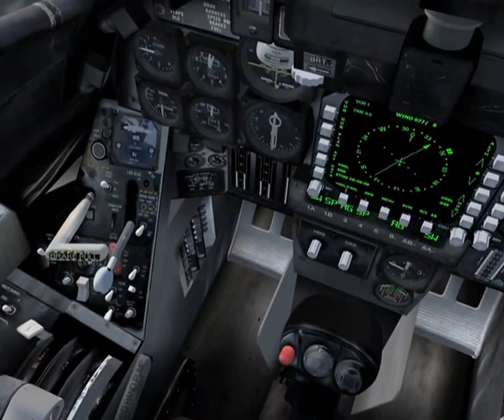F-14 Tomcat carrier flight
Circuit onboard a Navy carrier